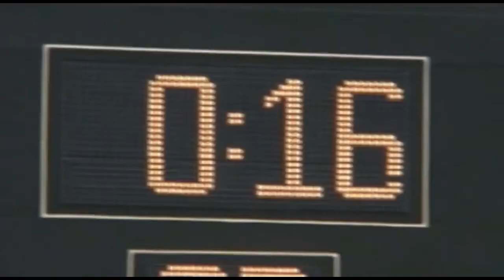Game Winning Special Teams Plays (NFL, College Football)